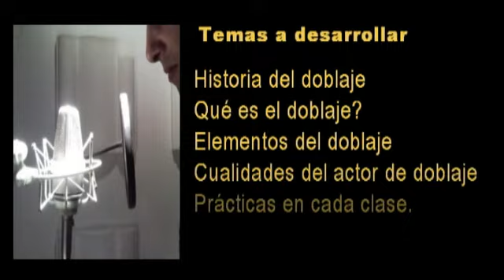Taller de Doblaje en Locucion Alto Nivel de Mario Jimenez Paz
EL TALLER "LOCUCION ALTO NIVEL" DE LIMA PERU, QUE DIRIGE EL EXPERIMENTADO LOCUTOR PROFESIONAL MARIO JIMENEZ PAZ, INICIA ESTE 21 DE MAYO EL TALLER DE DOBLAJE. ESTA DIRIGIDO A LOCUTORES PROFESIONALES Y AFICIONADOS, ESTUDIANTES DE LOCUCION, ACTUACION Y ACTORES, PUBLICO EN GENERAL(Previa evaluación)INFORMES LLAMANDO AL TELF: 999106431 - NEXTEL: (98)116*9434. LA EXPERIENCIA ES FASCINANTE, ALUCINANTE. SOMOS EL UNICO TALLER EN LA ACTUALIDAD QUE ESTAMOS DESARROLLANDO ESTA FACETA. NUESTRA PROYECCION ES MUY GRANDE.